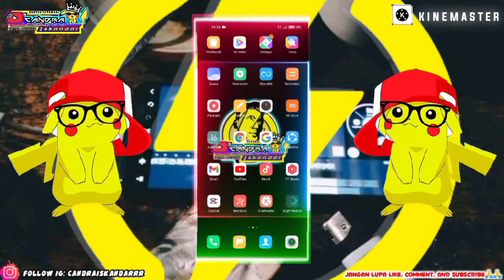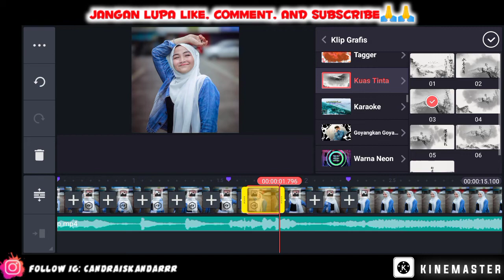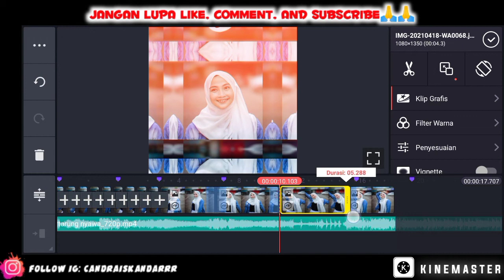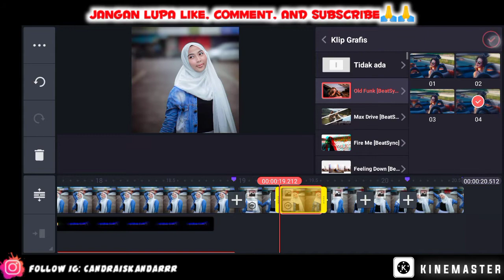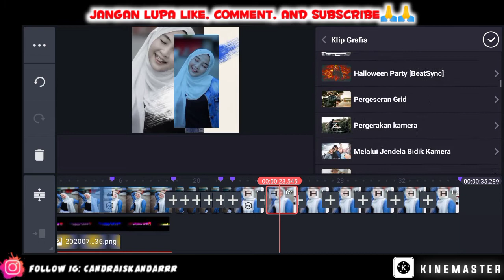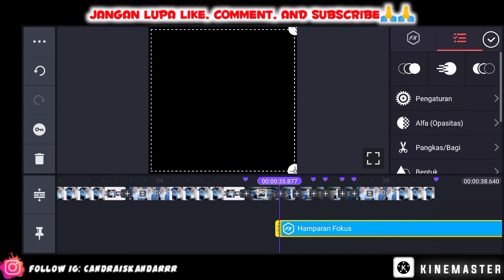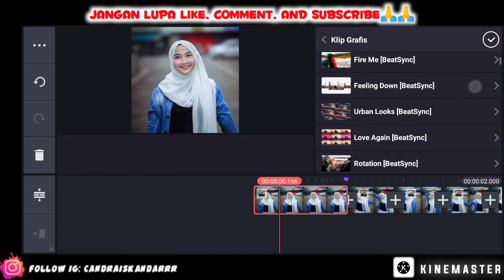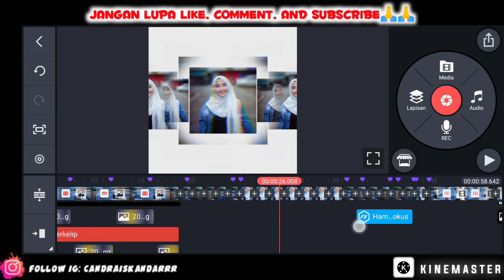Cara membuat video pmv quotes literasi dikinemaster keren🔥 mudah simpel || dj cinta untukmu sayang🎶🎶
Assalamualaikum wr.wb,  bertemu lagi dengan channel ini, disini saya akan memberikan tutorial cara membuat video jedag jedug kinemaster, cara membuat video quotes literasi story wa di aplikasi kinemaster mudah dan simpel cocok buat pemula. Di video kali ini sangat sederhana dan mudah untuk dipelajari, lagu viral.

🔰✔APLIKASI YANG DIGUNAKAN :
🔰 KINEMASTER 🔰